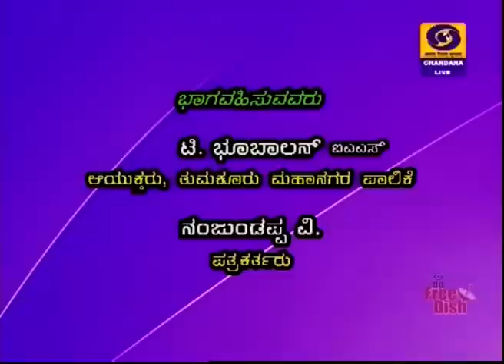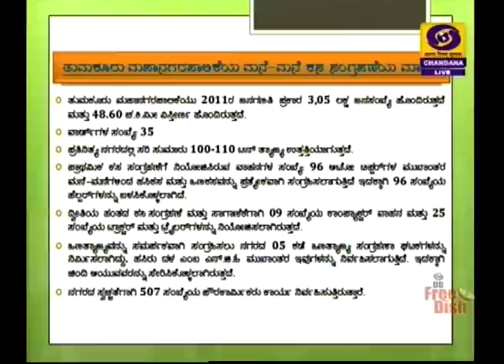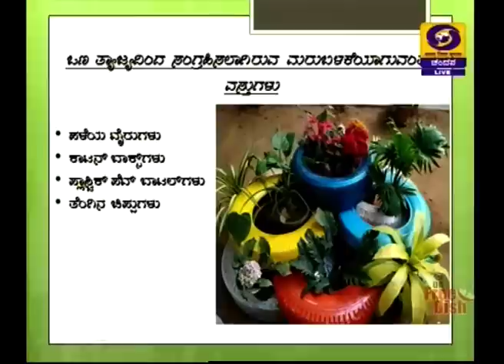Swachh Bharat Abhiyan - LIVE Phone In Program | Steps Towards Clean City - Tumkur | 27-06-2019